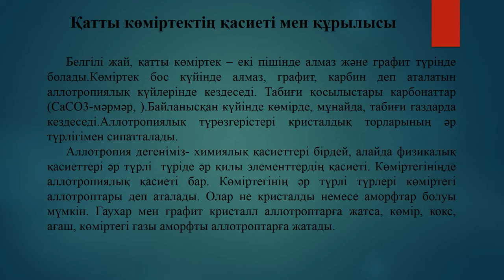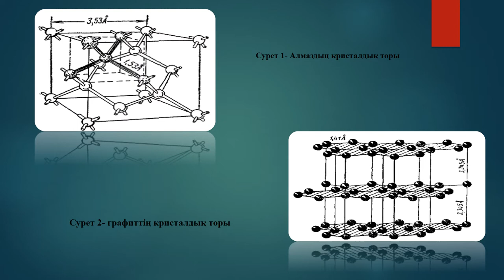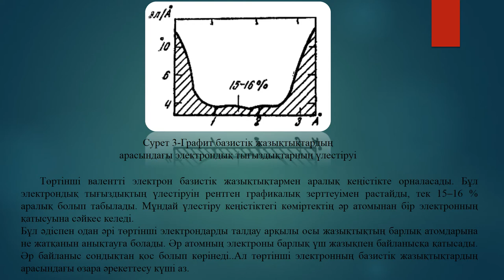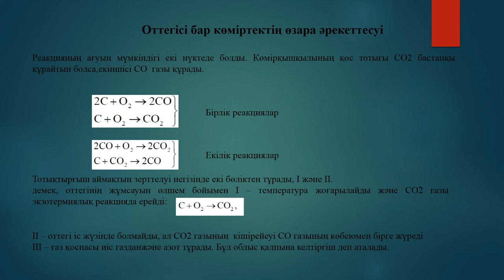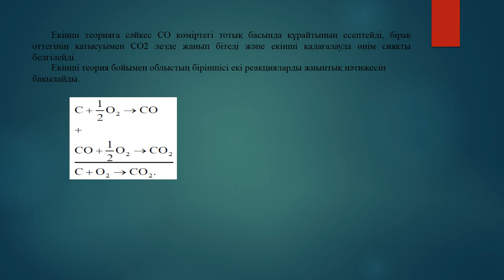Келаманов Б.С. - Металлургиялық үрдістер теориясының арнайы тараулары. Дәріс №14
Келаманов Б.С.
Металлургиялық үрдістер теориясының арнайы тараулары. Дәріс №14
Маг-1(2) тобы үшін, дәріс №14